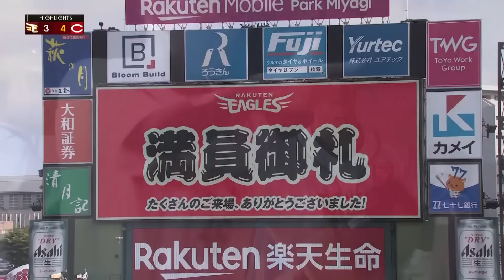【2024/6/15】vs.広島東洋カープ 2回戦 ハイライト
■楽天イーグルス公式アプリ